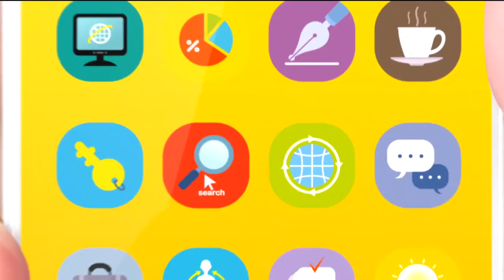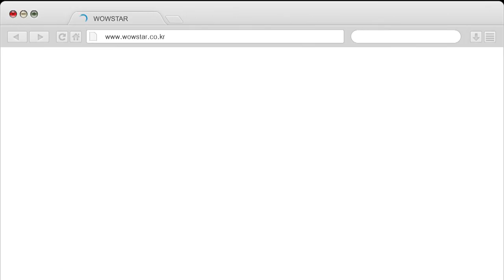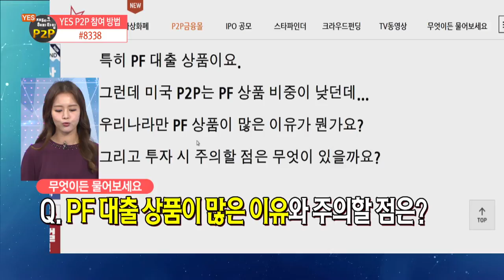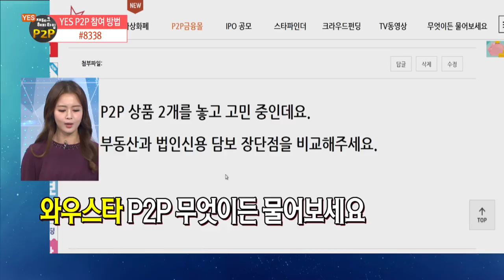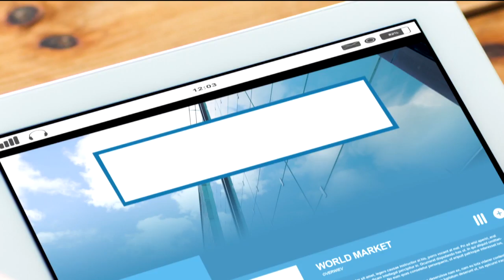[재테크 해피타임 YES P2P] 데일리펀딩, 상품 우수성 비결은?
출연 이해우 데일리펀딩 대표
진행 신미정
구성 박미덕
연출 임상우
조연출 유지슬